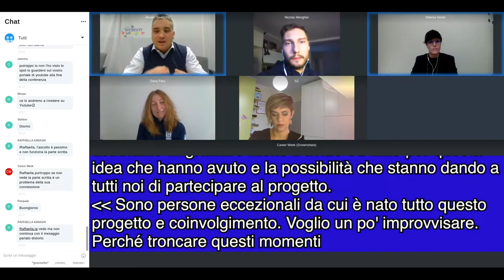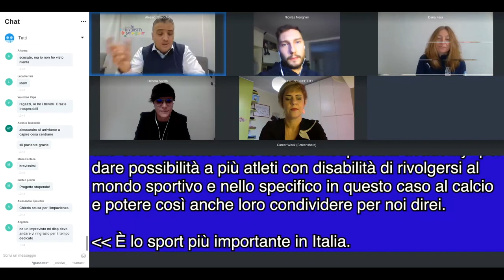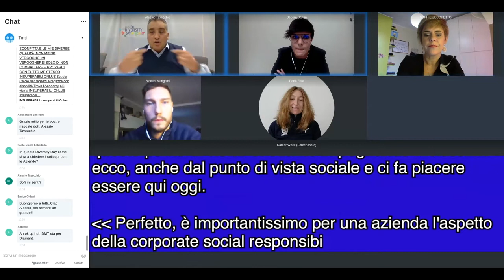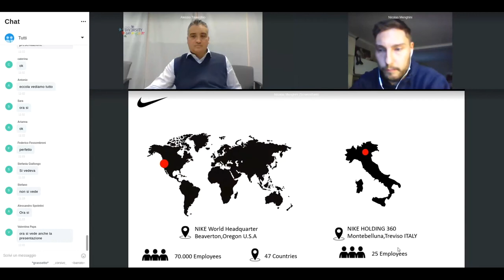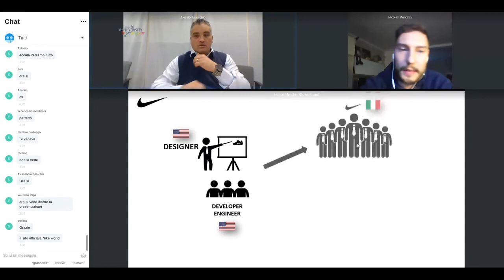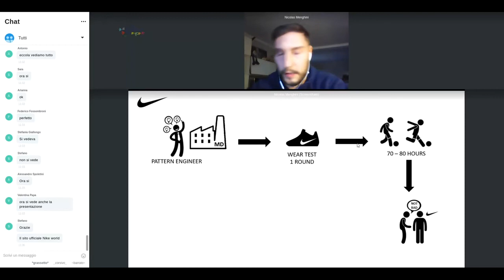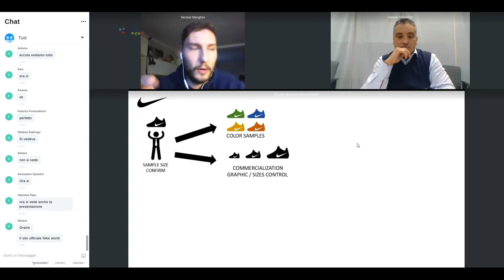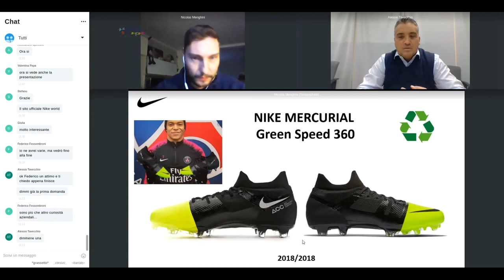Digital Diversity Day: Disabilità e Sport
Lo sport come scoperta di nuove abilità, risorsa per il superamento delle difficoltà, motivazione e soddisfazione personale, o nuova possibilità di carriera
Enti e Aziende:
– Insuperabili
– Diamant